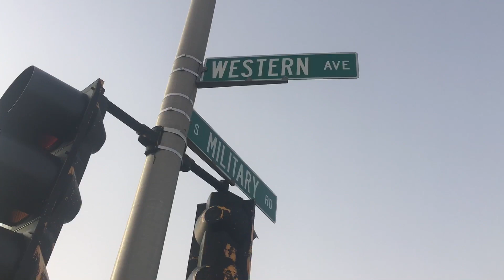Fond du Lac Flooding